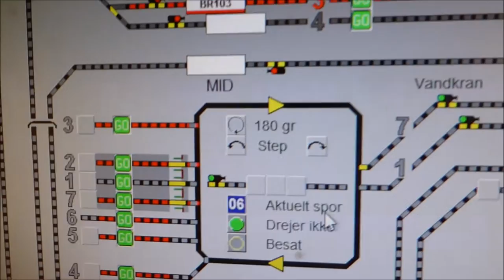Drejeskiven i Kælderkøbing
Der er kommet ny dekoder i Drejeskiven i Kælderkøbing - der er tale om en DSD2010 fra Sven Brandt - Digital-Bahn.de. Drejeskiven er med lyd - signaler og en helt fantastisk smart styring - der er 3 tilbagemeldingspunkter på broen. Der er 2 dekodere - en på broen og en anden 'i land' - det mekaniske stop er fjernet - nu styres motoren af dekoderen - samt af en lys-sensor.
Dekoderen mm er købt hos Moba-digital.de - hos Klaus Marcinkowski. Han har været meget behjælpelig med råd og vejledning - stort tak til ham.